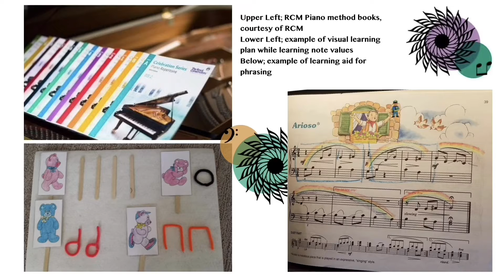Registered Music Teacher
2021 Fall/Winter City Wide Registration